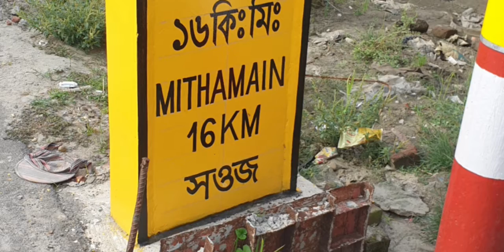জীবনে চলার পথে এগিয়ে যেতে বন্ধু লাগবেই,, বন্ধু ছাড়া লাইফ ইম্পসিবল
নিকলি ভ্রমণের ছবি